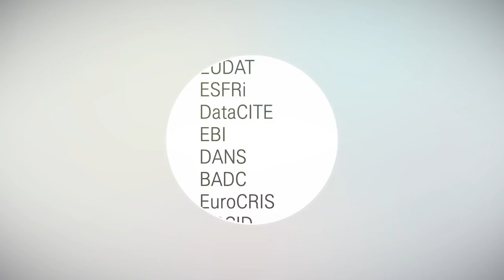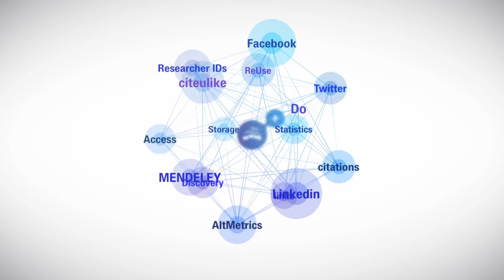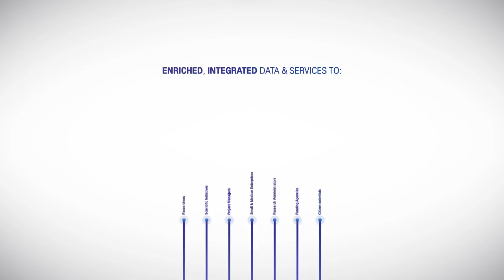OpenAIRE public 2012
See the OpenAIRE new phase